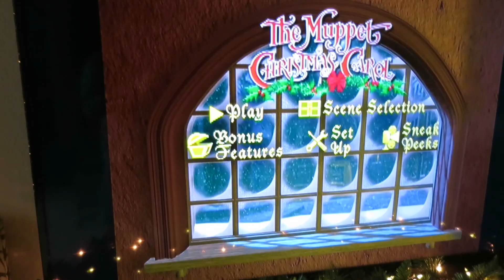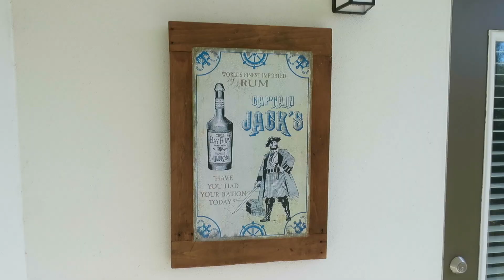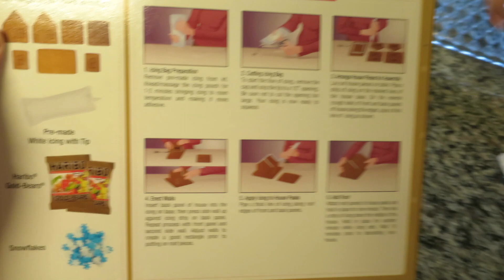Day 12: Christmas Eve Gingerbread House Making | VLOG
It's Christmas Eve and we're getting place ready for Christmas Day by decorating a gingerbread house!

YouTube.com/GavinPatrick

Tweet or Instagram us that you did for a SHOUTOUT or FOLLOW!

➜ INK-N-PAINT THREADS:
Our Theme Park Inspired Apparel